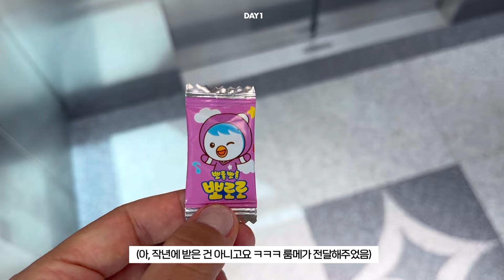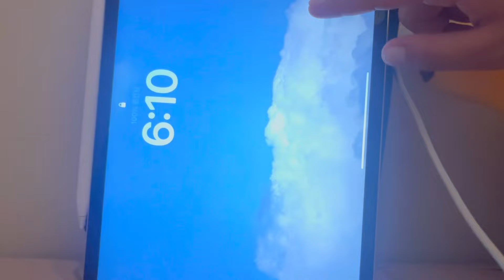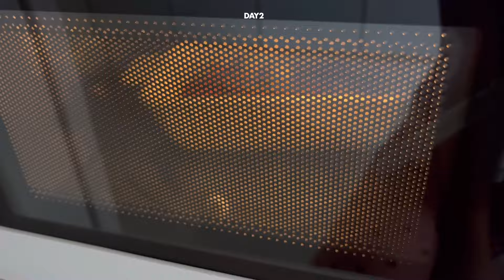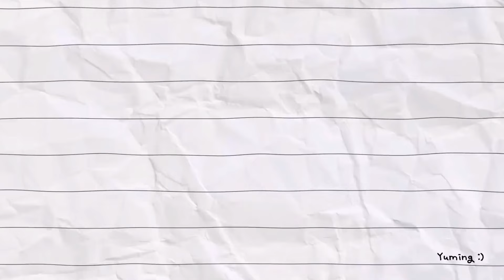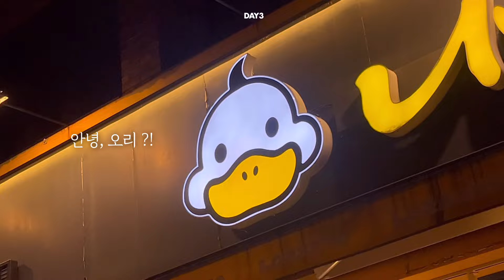VLOG 직장인 자취 브이로그: 월요일만 기다리는 K-직장인 | 치킨 | 첫 회식 | 자취 요리 | 갓생 일상 브이로그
00:00 𝗗𝗔𝗬𝟭
07:49 𝗗𝗔𝗬𝟮
12:29 𝗗𝗔𝗬𝟯

Filmed&Edited by Yuming